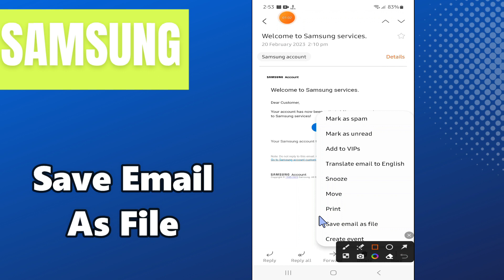How to Save Email As File Samsung A24 / A34 / A54 / A14